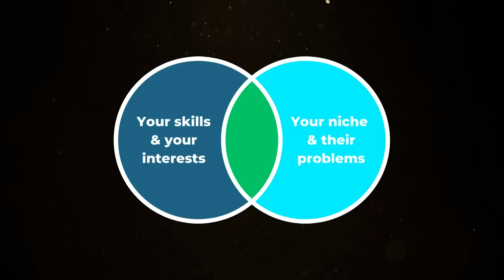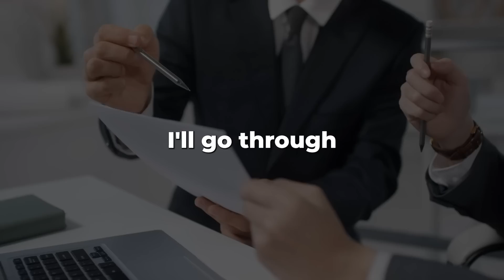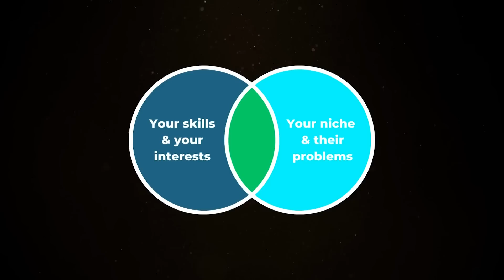5 New Agencies With $10,000 Per Month Potential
I hate case study funnels and being pitched just as much as you do, but if you're curious about how we help agency owners, coaches & consultants beyond these videos, the link below will explain. No bullshit, no email opt-in and no "FrEe TrAiNinG" to be found there. Check it out….

The easiest way to beat your competition is to not have any at all.

Rather than tap into a saturated space, why not create your own space & be the king of the castle?

That is 10x easier than having to spend hours trying to cut through the noise, only to still end up sounding & looking similar to everybody else.

Sure, it’s not easy but it certainly isn’t impossible.

The problem that many people face is not having the ability to pause, think & act on the potential of something.

Instead, they chase what everyone else is chasing, only to end up running away from hidden goldmines that are buried within their very own minds.

In this video, I share 5 brand new agencies that you can start which barely anyone else is doing, as well as share with you the thought process that you can replicate to come up with your own markets to tap into.

Thanks,
Charlie